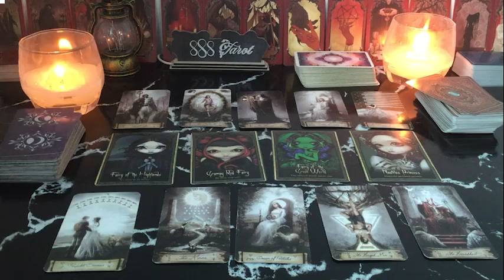CANCER ❤️THEY ARE JEALOUS OF THE ATTENTION YOURE GETTING!!! 😡🤬 COMMITMENT-ENGAGEMENT- it’s here�